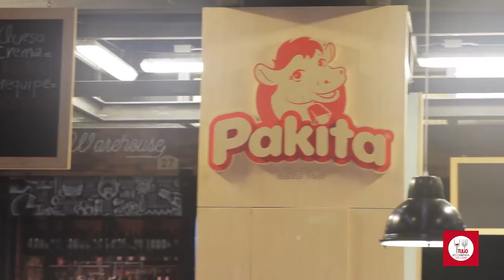Los Restaurantes que MÁS me gustan! Capítulo 2: Plaza Pakita Medellín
Ahora... prepárate para esto: ¿Quieres saber cuáles son los Restaurantes que MÁS me GUSTAN a mi...?

-Capítulo 2: Plaza Pakita-

Empiezo con una serie de minivideos en los que descubriremos juntos los secretos, la comida, la filosofía y el sueño de los MEJORES restaurantes! "Los que más me gustan a mi..."

¿Quieres recibir las MEJORES recomendaciones? Descarga AHORA la APP "Tulio Recomienda",

PLAZA Pakita
Alto de las Palmas.
Antes del peaje de la Vía a Llanogrande